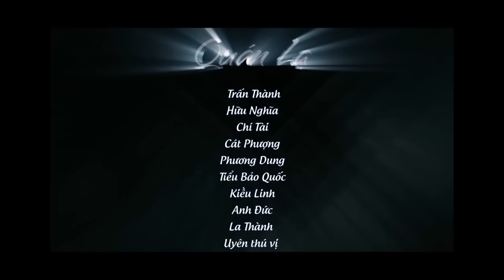QUÁN LẠ 01 - Trấn Thành ft. Phương Dung ft. La Thành_HD1080p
Bản chính thức Full HD được phát hành chính thức tại hệ thống kênh Youtube của công ty âm nhạc ĐỒNG GIAO Production gồm:

DONG GIAO Official Channel
Giang Nguyen Channel
Donggiaopro Channel

Giới Thiệu:

Series hài kịch mới nhất của danh hài Trấn Thành - CƯỜI ĐỦ KIỂU, với các diễn viên, nghệ sĩ danh hài đang được yêu thích hiện nay: Danh hài CHÍ TÀI, Cát Phượng, Tiểu Bảo Quốc, Phương Dung, Hữu Nghĩa, Kiều Linh, Phương Mỹ Chi, Anh Đức, Bé BEN, Thu Trang, La Thành, Uyên Thú Vị.

Phần 01: Trấn Thành ft. Phương Dung ft. La Thành

Phần 02: Trấn Thành ft. Phương Dung ft. Kiều Linh

Phần 03: Trấn Thành ft. Phương Dung ft. Chí Tài ft. Anh Đức ft.  Uyên Thú Vị

Phần 04: Trấn Thành ft. Phương Dung ft. Cát Phượng ft. Anh Đức

Phần 05: Trấn Thành ft. Phương Dung ft. Hữu Nghĩa ft. Anh Đức

Phần 06: Trấn Thành ft. Phương Dung ft. Tiểu Bảo Quốc .